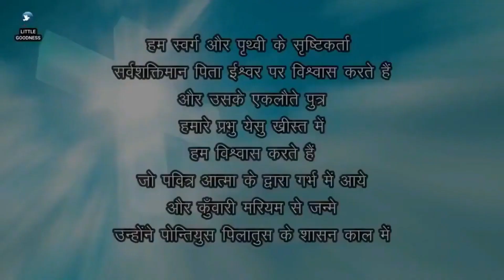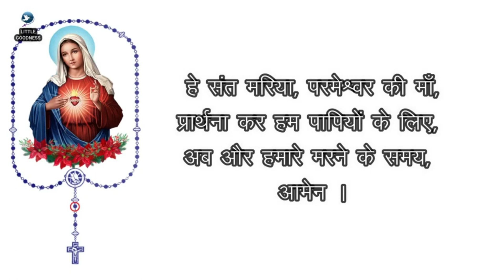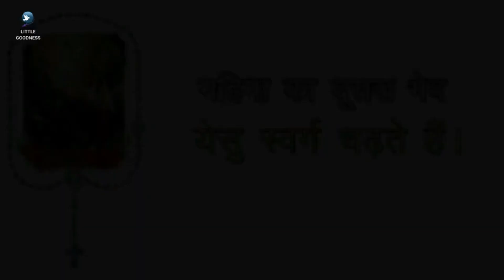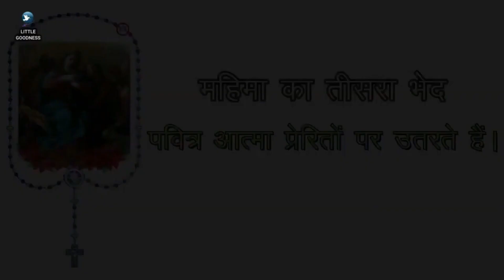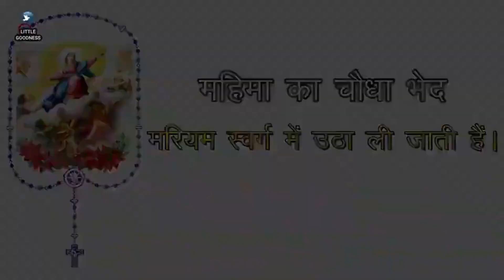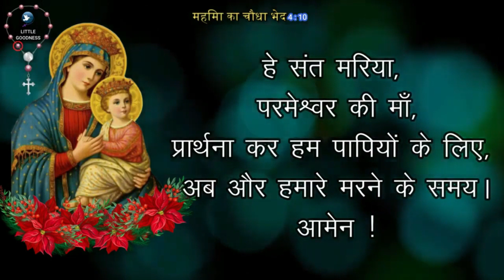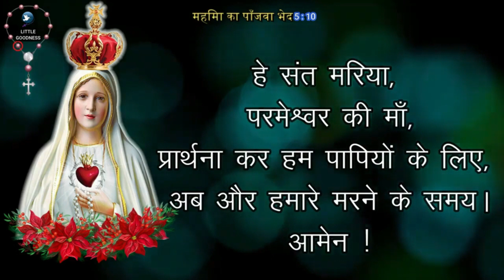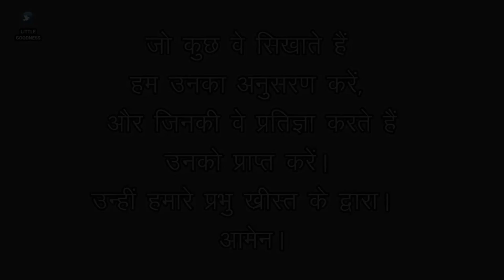पवित्र माला विनती 🙏🏻रविवार 🙏🏻 December 31, 2023 🙏🏻 पवित्र माला के महिमा के भेद 🙏🏻 Hindi Rosary